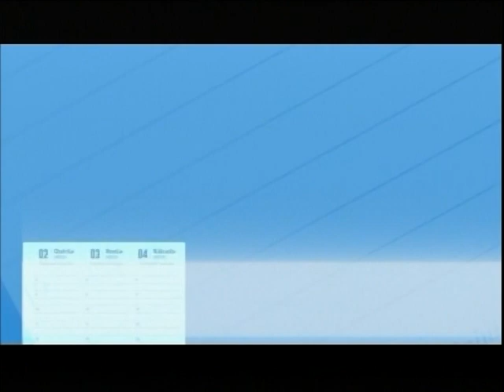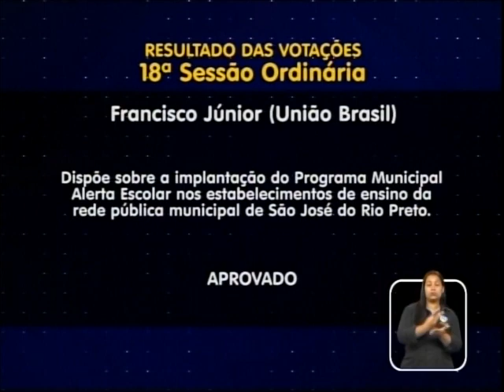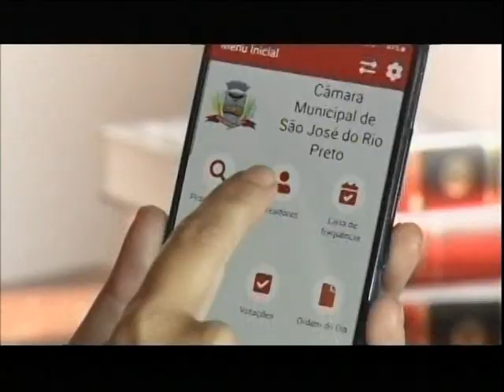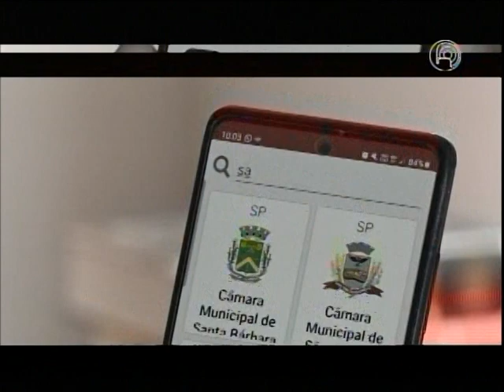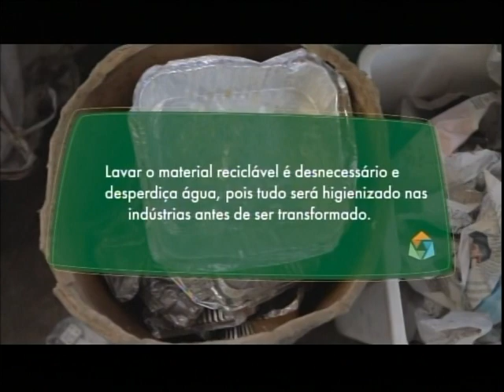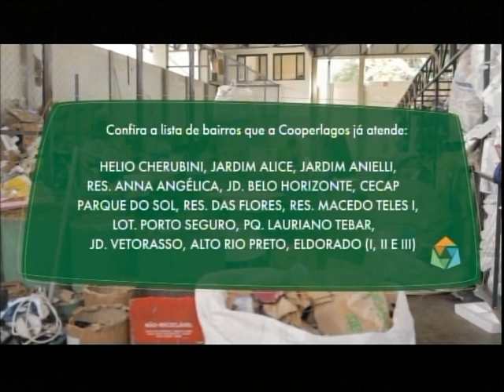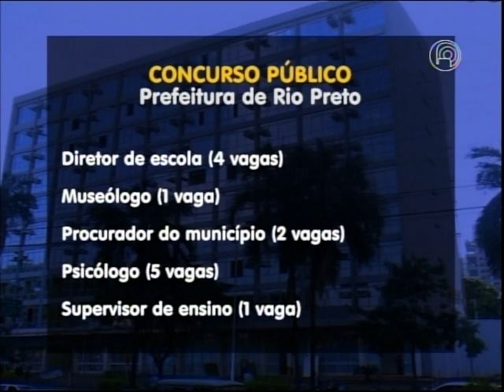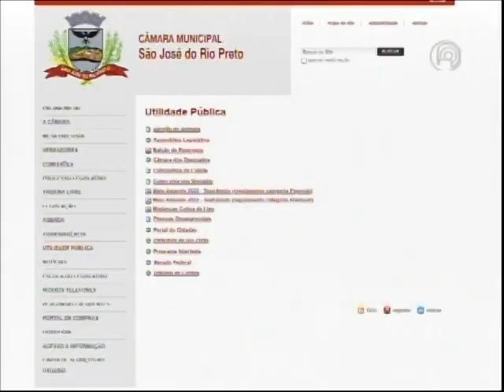Panorama TVC - 26/05/2023